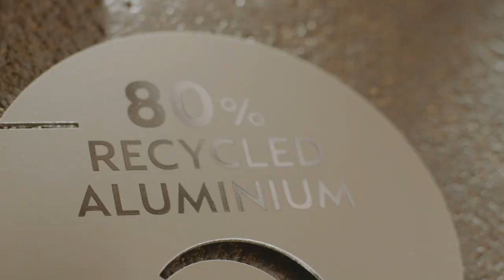Nespresso Atelier Wien – Virtuelles Eröffnungsevent mit Parov Stelar & Ikonen | AT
Nespresso Atelier Wien: Ein weltweites Pilotprojekt mitten im Herzen Wiens. Mit einem fulminanten, virtuellen Eröffnungsevent mit Parov Stelar und der Plattform K+K Vienna präsentierte Nespresso als Pionier des portionierten Kaffees das nächste Kapitel des Kundenerlebnisses und setzte neue Maßstäbe im Bereich der individualisierten Eventkommunikation.